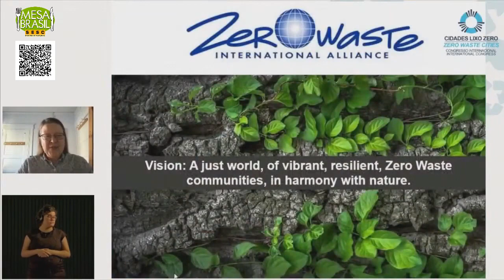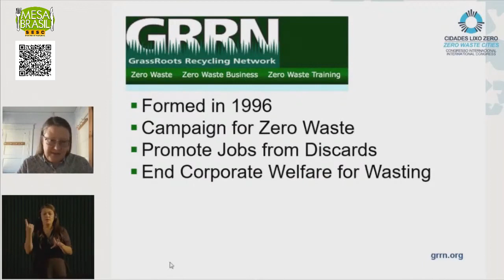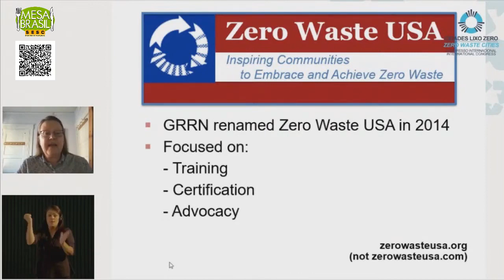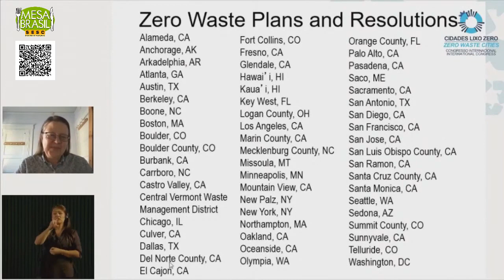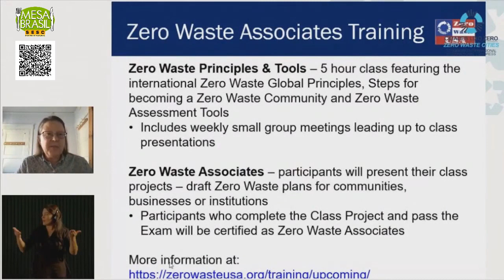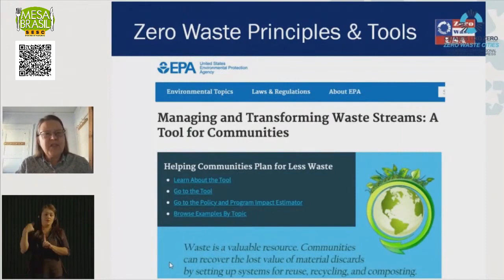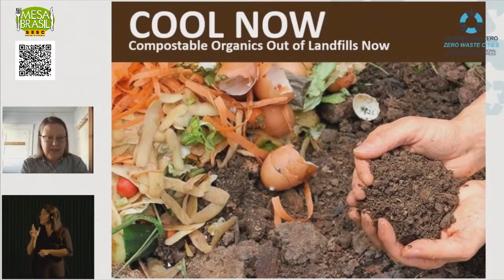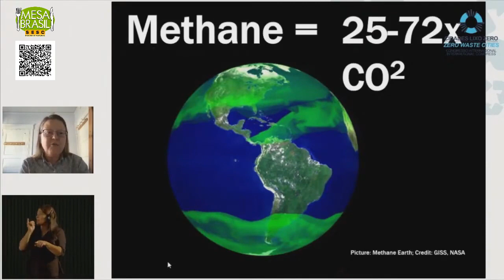Lixo Zero: politicas públicas e plano diretor - Ruth Abbe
Ruth Abbe, praticante do Lixo Zero com mais de 25 anos de experiência em programas de reciclagem e compostagem, desenvolvimento de instalações e extensão e assistência técnica.

Como presidente da Zero Waste USA, ela está trabalhando com municípios nos EUA para desenvolver a infraestrutura social e física para alcançar o Zero Waste.

Assista esse papo sobre Lixo Zero: políticas públicas e plano diretor.